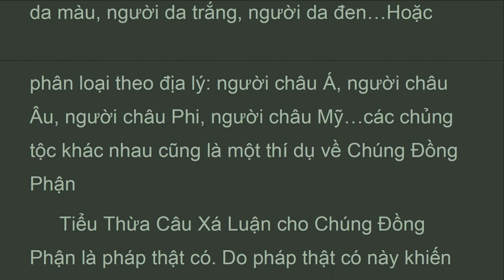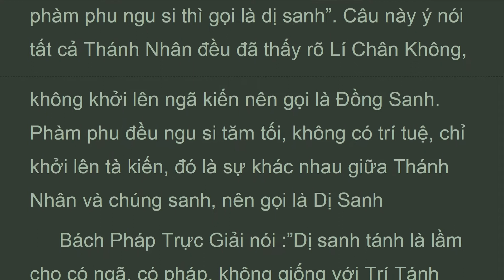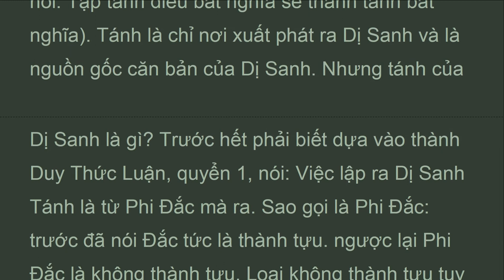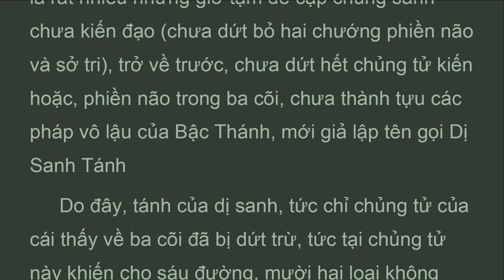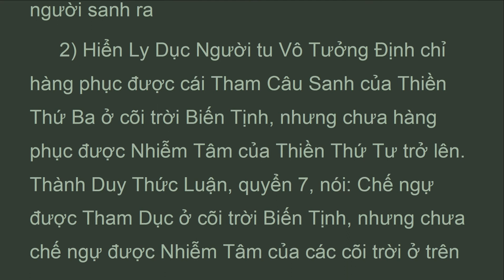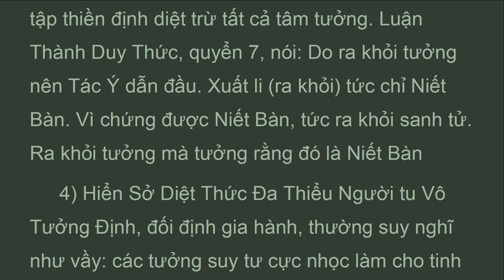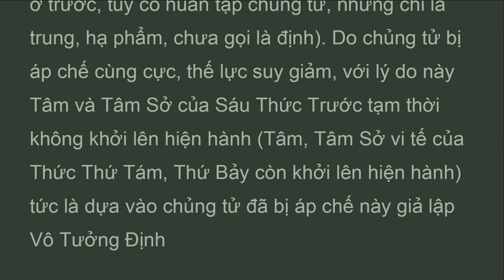DTBP_20B_Chương 20. Tâm Bất Tương Ưng Hành Pháp DaiThua100Phap, Thiên Thân, Lê Hồng Sơn (May 2022)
Trong xã hội Ấn Độ thời xưa dựa vào thân, tâm giống nhau mà chia bốn giai cấp:  Bà La Môn: giai cấp tăng lữ.
 Sát Đế Lợi: giai cấp vương hầu.
 Tỳ Xá: giai cấp thứ dân.
 Thủ Đà: giai cấp nô lệ.
 Trong kinh Thí Dụ nói: Người ngoại đạo cho rằng: Phạm vương sanh ra bốn chủng tánh: Bà La Môn sanh từ miệng của Phạm vương, Sát Đế Lợi sanh ra từ cánh tay ( từ vai đến cổ tay) của Phạm vương, Tỳ Xá Sanh ra từ hông của Phạm vương, Thủ Đà sanh ra từ chân của Phạm vương. Do đó, có bốn tánh khác nhau, cũng là một thí dụ về Chúng Đồng Phận.

LUẬN ĐẠI THỪA 100 PHÁP.
Sáng tác: Bồ tát Thiên Thân.
(Vasubandhu).
 Hán dịch: Pháp sư: Huyền Trang.
 Soạn thuật: Cư sĩ: Giản Kim Võ.
 Việt dịch: Cư sĩ: Lê Hồng Sơn.
 Phật Lịch: 2557 - DL.2013.
Chương 20. Tâm Bất Tương Ưng Hành Pháp
3. Chúng Đồng Phận.
4. Dị Sanh Tánh.